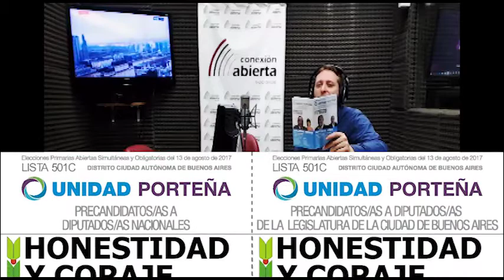Entrevista a Adriana Ghitia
El primer programa de radio online que conduce Gustavo Vera, en los estudios de Conexión Abierta. El Legislador y titular de La Alameda comenzó su programa “La verdad concreta”. Allí contará lo que el poder oculta.

y verlo por la webcam todos los Lunes de 10 a 11 hs .

STAFF
Conducción: Gustavo Vera.
Columnista: Lucas Schaerer.
Producción: Gastón Marote
Operación: Julia Sánchez.